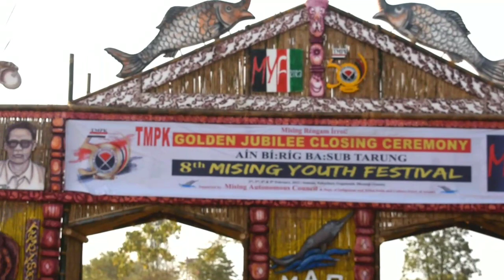Lots of people gathering ❤️Aín Biríg/❤️ TMPK Golden Jubilee ❤️ MYF 🔥/ Day 3/ Kaman Ao PK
Golden Jubilee and mising youths Festival at Gogamukh Sumoni Day-3